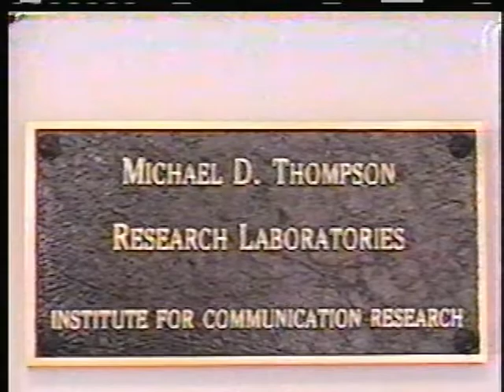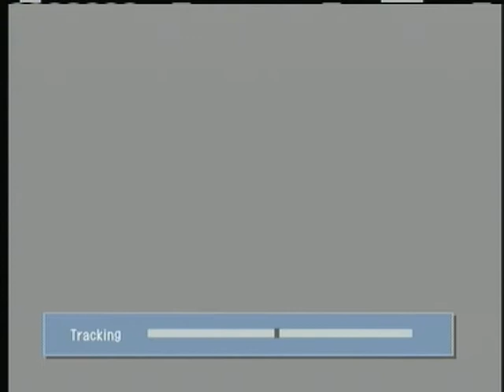ALABAMA ACOUSTICS WITH GEORGE DAVID FRANGOULIS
For the first time, on March 16, 1998, young George David Frangoulis performed live on television. The program was "Alabama Acoustics" and aired on The University of Alabama's WVUA commercial television broadcast channel.

George, just a 15-year-old at the time, sang and played guitar, performing Dylan's "Don't Think Twice," as well as his two of his own tunes: "Microscopic Creatures" and "Fob James Is the Leader of the KKK."